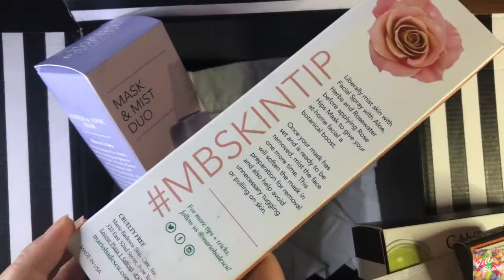Unboxing: SephoraPH Skincare Haul feat. Mario Badescu, Dr. Dennis Gross, Caudalie, Sunday Riley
Mario Badescu Mask & Mist Duo Lavender
Mario Badescu Mask & Mist Duo Rose
Caudalie Natural Brightening Must-Haves (250 Points)
Dr. Dennis Gross Alpha Beta Universal Daily Peel
Dr. Dennis Gross Alpha Beta Extra Strength Peel
SUNDAY RILEY C.E.O. Glow Vitamin C + Turmeric Face Oil (5ml)